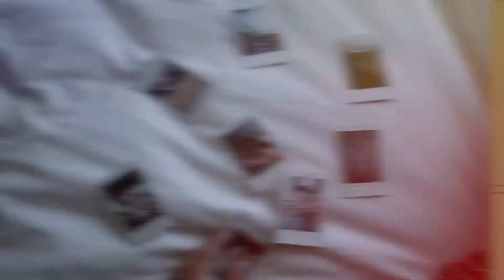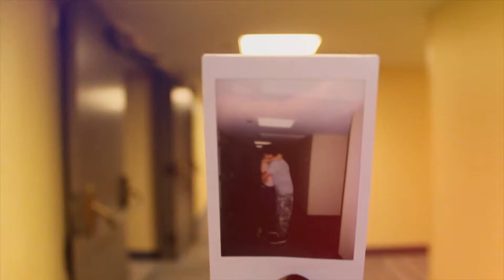DEMO REEL // ASPECT PRODUCTIONS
A COMPILATION OF MY BEST WORK THROUGH RECENT YEARS.
FEEDBACK AND CONSTRUCTIVE CRITICISM IS WELCOME.
SONG- SURFACE BY PLUTO FEAT. NEVVE (I have obtained copyright permission and am not profiting off of this video.)